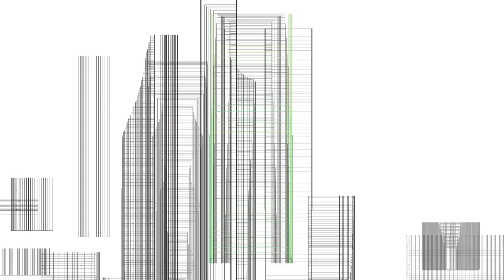CapitaGreen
Designed by internationally-acclaimed Toyo Ito, the proposed 40-storey CapitaGreen breaks away from conventional office building designs and seeks to reintroduce lush greenery which once covered the city. The architecture is a conceptual expansion of the earth's surface through the building's functional and aesthetic features, and would be a dramatic
addition to Singapore's Central Business District skyline upon completion in second half of 2014.

Said Mr Toyo Ito, "Conceived like a plant, the building has a 'Sky Forest' on the roof planted with tropical trees and the cleaner air produced by the trees is sent to each floor through a cool void that runs down the centre of the building. This center core, called the 'Inner Tube', functions as a trunk for the flow of people and air, so the whole building becomes a circulatory system much like a living plant."